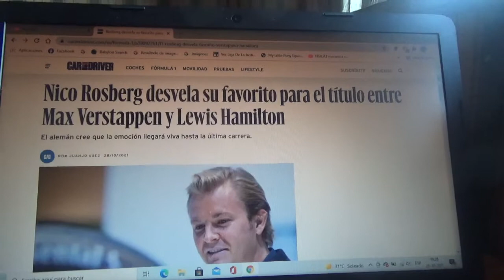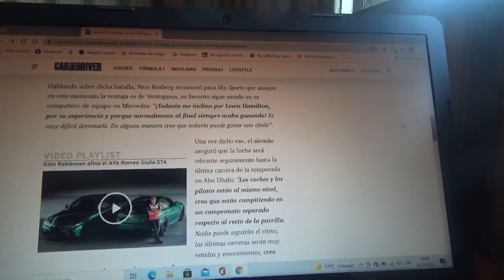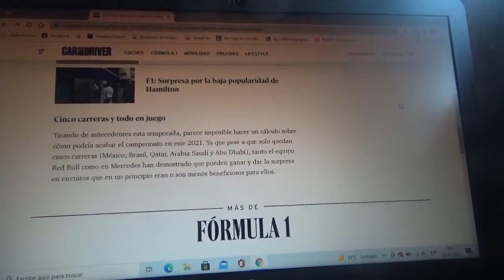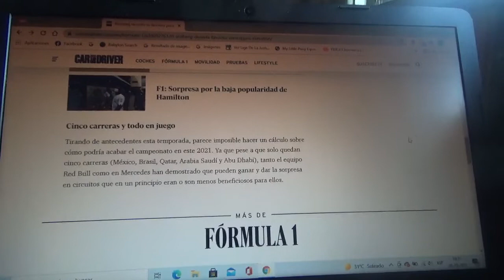Nico Rosberg elige a su favorito al título de F1 2021 entre Lewis Hamilton y Max Verstappen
El ex piloto germano-finlandés campeón mundial de la Temporada 2016 asegura que toda la emoción seguirá hasta la última competencia con el Gran Premio de Abu Dhabi la última de la actual Temporada 2021